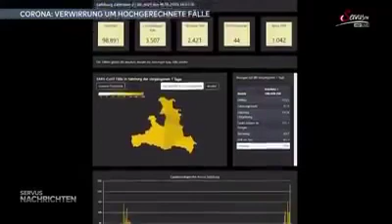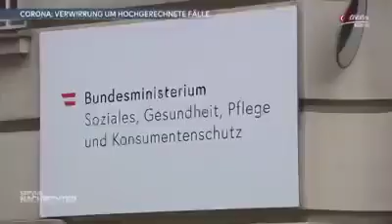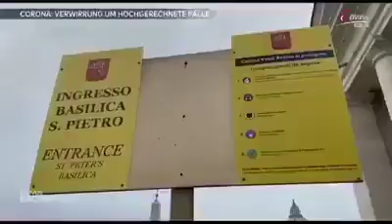der schwindel mit den zahlen